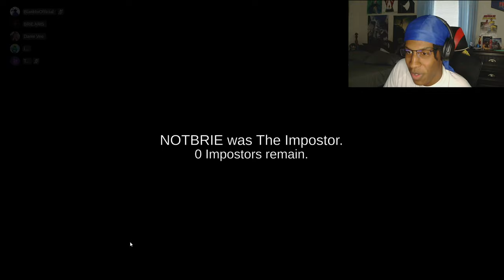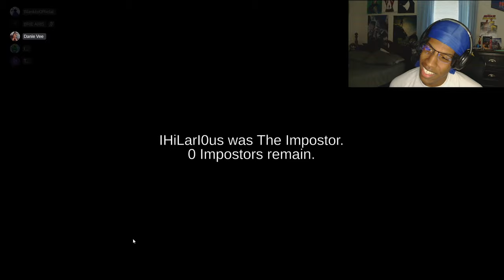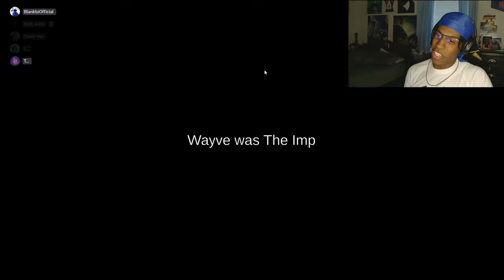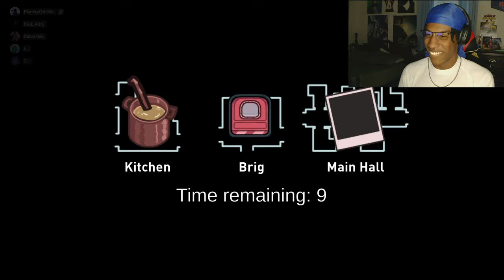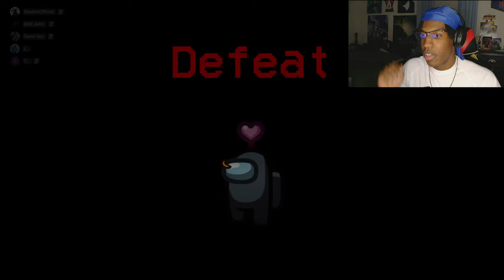Playing Among Us For First Time feat (@briearisgaming @IHiLarI0us @danieeveee @TiTal_WayVe )